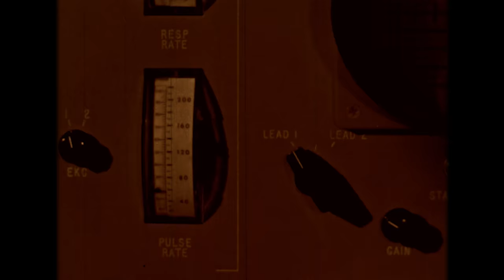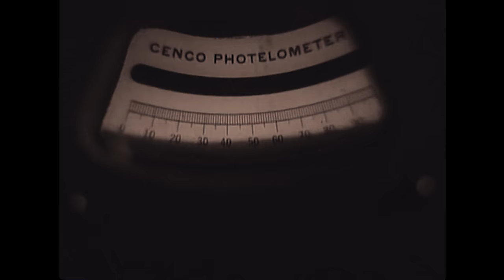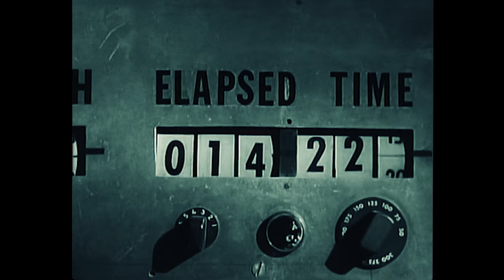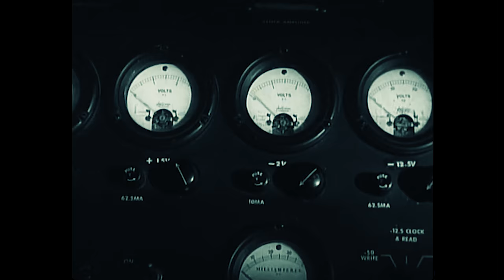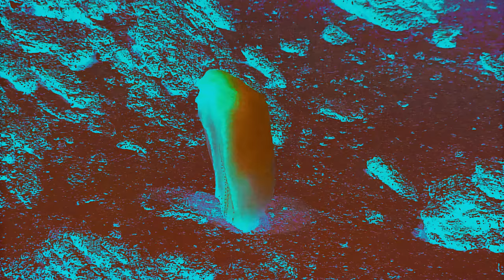The Howling Eye - Space Dwellers, Episode 1 (Official Music Video)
💫 A sci-fi noir mystery in space. A strange transmission. A ship lost, a planet found. The Howling Eye take you on a psychedelic journey into the unknown frontier of the galaxy.

💫 Space Dwellers, Episode 1 is a single with a music video that heralds the band’s upcoming full-length album LIST DO BORYKAN. It is a mystery set in the unknown frontiers of space, inspired by Funkadelic’s futuristic epics, classic sci-fi plots and space race aesthetics. Hypnotizing riffs, infectious, trance-like groove and mellow keys stir up the feeling of suspense, while the captain tells his tale...

LIST DO BORYKAN will be released on 9 June through @GalacticSmokeHouse and Interstellar Smoke Records.

Lyrics:

Here’s a little story for you
This one is about me and the boys cruising around the frontiers of space

So, we were on a mission from the Galactic Comission
One of those days our ship ran out of fuel
You know, no steeling wheel working, no electronics working, everything, everything’s down, bro
That was shit

So we’re just kind of, like, floating around, we’re all on our posts, kind of just sitting there
You know, like, killing time
Just fucking feeling miserable, really
And suddenly, our ship is being pulled away by some unknown force, yo
So we get off our asses, walk up to the window, like, yonder
And then – BANG – a motherfucking planet!
Just out of nowhere!
And we’re like “Yoooo, what is happening, yo?”
We can’t do anything about it so we might as well just try to land it, you know? That’s what we did

So we enter the proximity of the fucking planet, we hear this weird music playing
All around us, you know
Like, “Yo dude, can you hear it? Yeah mate, I can hear it. Yo Johnny, can you hear it? Yeah boy, I can fucking hear it mate.”
So we’re like “Okay, it’s not in our heads, it’s from the outside.” But from where?
Mind you, we’re locked inside of a fucking tin, in the middle of fucking space, no electronics working, yo!
Odd shit, for real
Odd shit happens in space, yo, odd shit

So, anyway, we landed the spaceship and then we started, you know, walking out in our spacesuits
There are those, like, weird looking creatures, boy, like feathers on eyes on slime?
And that was odd
So we’re like “Ugh, okay, what to do?”
And they open their kind of, like, mouth… holes? And nothing changes, yo, we’re like, you know, waiting for something – nothing changes
But actually, then we realized the music has changed
So we connect the dots

We live on through jams and dance
Express your soul while you have the chance
Our hive mind within sonic waves
Reaches out through time and space

Credits:
Miłosz Wojciechowski - bass
Hubert Cebula Lewandowski - drums, vocals
Jonathan Garcia Valero - djembe, percussions
Jan Chojnowski - electric guitar, keys, synths

Lyrics by Hubert Cebula Lewandowski and Jan Chojnowski
Video by Jan Chojnowski

Produced by Jan Chojnowski and The Howling Eye
Recorded by Stanisław Cybulski, Hubert Cebula Lewandowski and Jan Chojnowski
Mixed by Jan Chojnowski
Mastered by Jacek Stasiak (Kongo Studio)